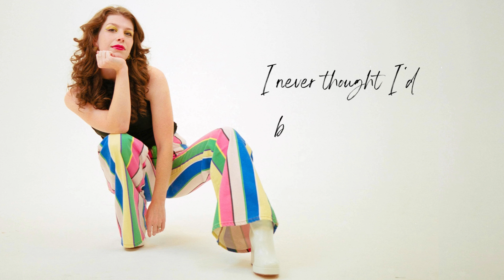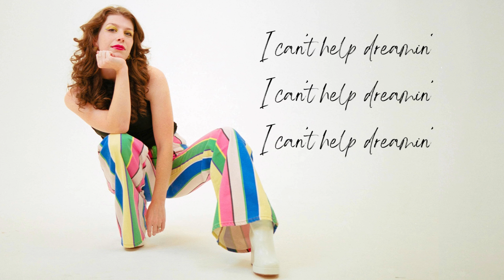Lane Marie - Can't Help Thinking (Lyric Video)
Recorded and mixed at Red House Studio in Athens, Georgia.